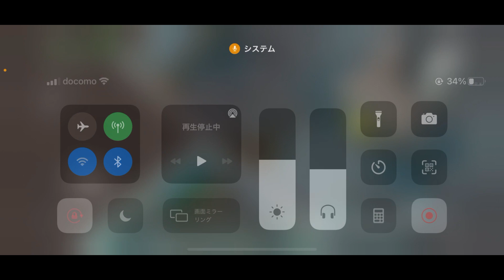#６【LDOE】シーズン14、放電ボス苦戦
きょうは港のアプデにいってきたよー
もう、身も心もボロボロＷ